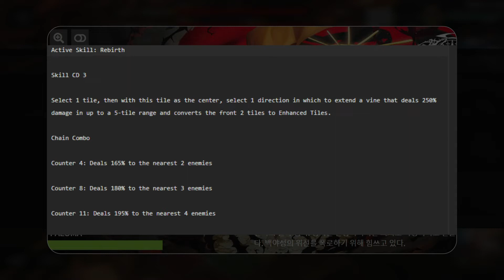🔥NOTICIAS🔥== NUEVOS PERSONAJES ANUNCIADOS == Alchemy Stars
Un saludo a todos bienvenidos a esta nueva sección de noticias, en esta ocasión toca hablar de los nuevos Aurorians que se van añadir al juego,
Paloma, Tweety, y Naroxel, ADEMAAAAAS de un pequeño chisme al final del video 😨

⏩ 0:00       Presentación
⏩ 1:06       Tweety Nuevo Aurorian
⏩ 1:45       Naroxel Nuevo Aurorian
⏩ 2:17       Paloma Nuevo Aurorian
⏩ 2:52       ¿Posible Filtracion de Paloma?
⏩ 6:20       ¿Que Aurorian te gusto mas?

Sus comentarios y likes son bien recibidos 😏.